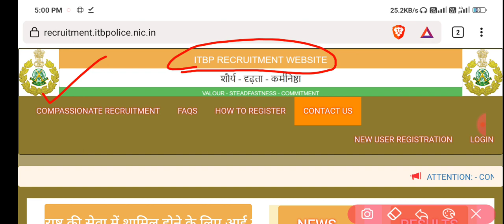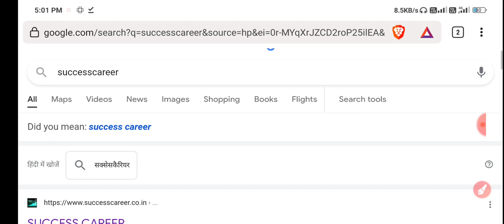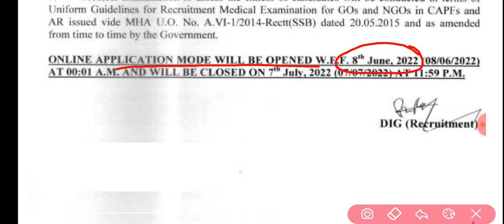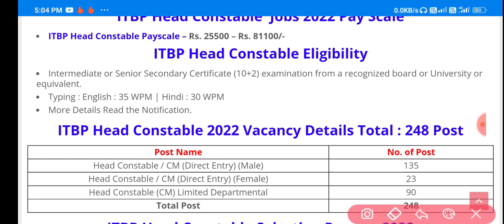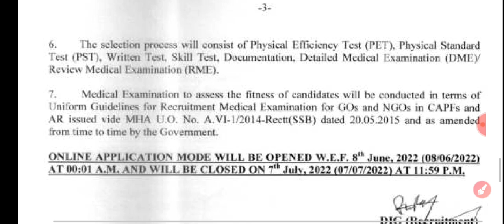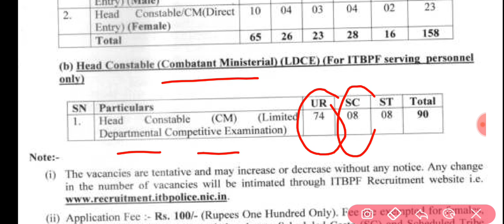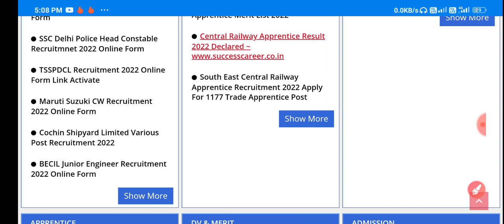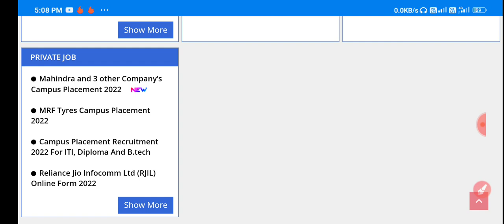ITBP Recruitment 2022 Online Form | ITBP Head Constable Vacancy 2022 | ITBP Bharti 2022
ITBP Head Constable Recruitment 2022 Online Form | ITBP Vacancy 2022 | ITBP Bharti 2022

ITBP Head Constable Best Book

✦ Your Query:-
itbp head constable recruitment 2022
itbp head constable online form 2022
itbp head constable bharti 2022
itbp head constable notification 2022
itbp head constable syllabus 2022
itbp hc recruitment 2022
itbp head constable new vacancy 2022
itbp recruitment 2022 online apply kaise kare
itbp new vacancy 2022,itbp vacancy 2022iti sarkari naukri
iti permanent job

ABOUT CHANNEL
Regards:-
SUCCESS CAREER

 @Success Vlogs

✦ Your Query:-
bsf recruitment 2022 online apply
border security force vacancy 2022
border security force recruitment 2022

ABOUT CHANNEL
Regards:-
SUCCESS CAREER